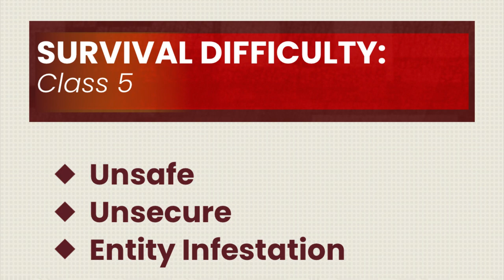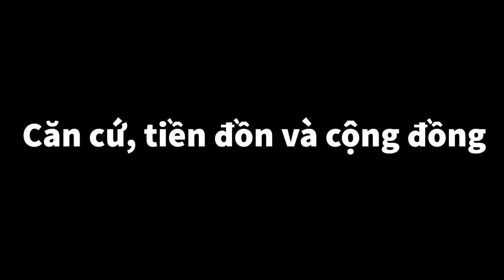Phân tích Level 8 -“Cave System”| The Backrooms Vietnam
Giới thiệu: 0:00
Mô tả: 0:25
Thực thể: 1:54
Căn cứ, tiền đồn và cộng đồng: 3:19
Khám phá: 4:35
Lối vào và lối thoát: 4:59

Hết!